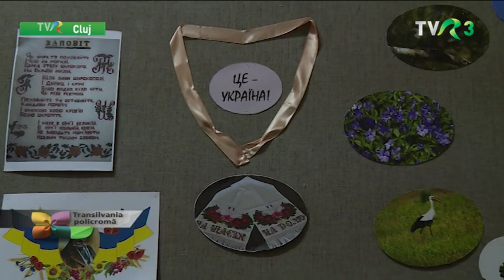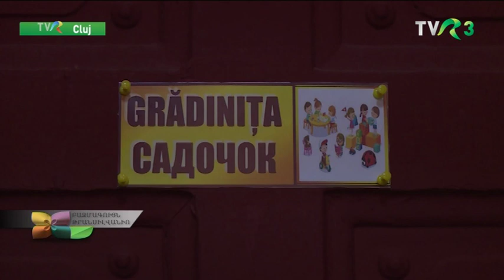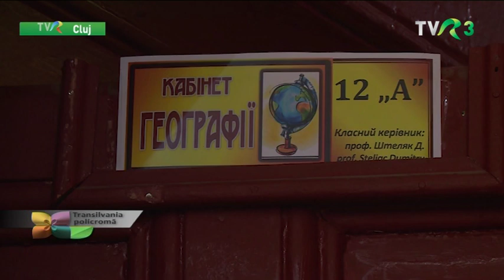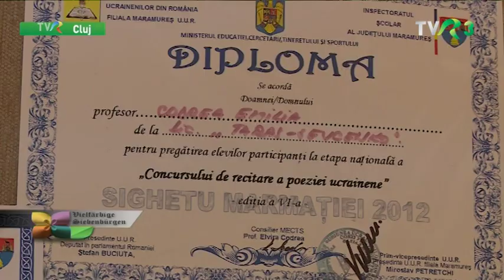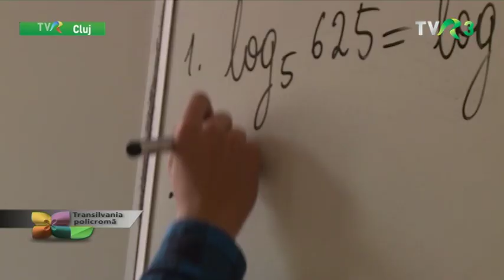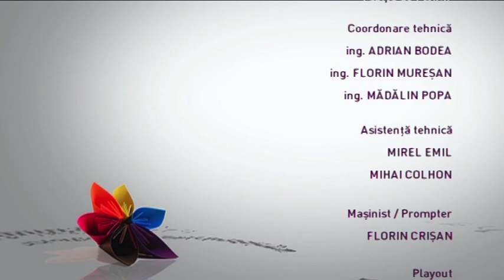Liceul ucrainean "Taras Şevcenko" din Sighetu-Marmaţiei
Interviu cu prof. dr. VASILE CURELEAC - directorul Liceului Ucrainean "Taras Şevcenko" din Sighetu-Maramaţiei, singurul liceu de acest gen din România.
Moderatoare şi producătoare: Maria Cinar-Jiga

asistent imagine: Vasile Mocan, imagine: Aida Ilie, montaj: Cosmin Oşorhean, Maria Cinar-Jiga, realizatoare: Maria Cinar-Jiga